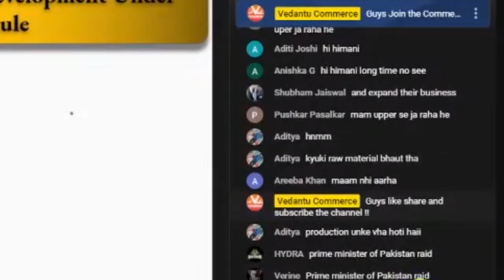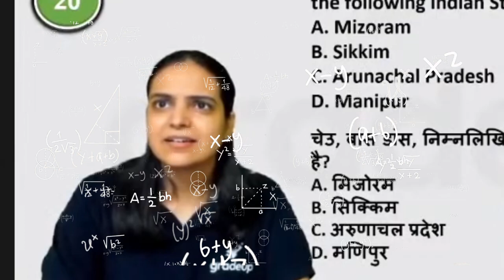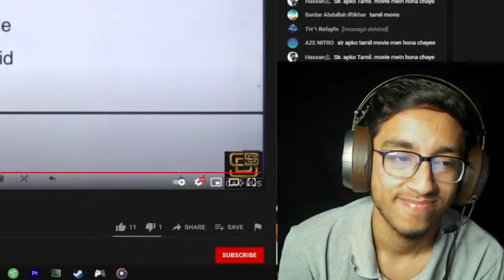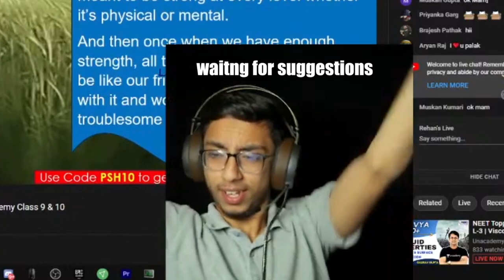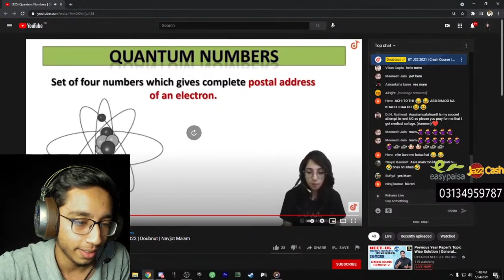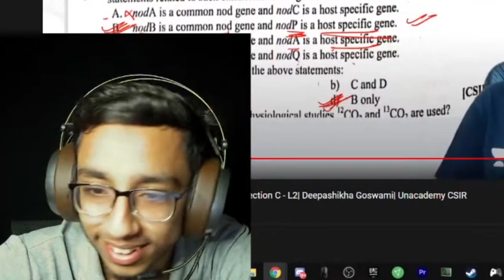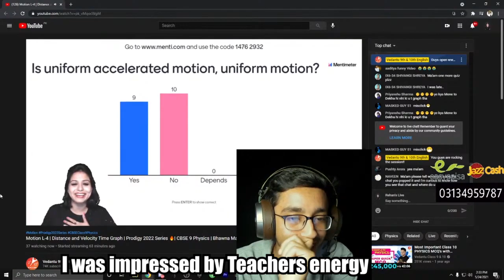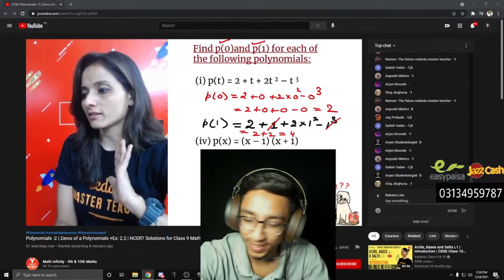PRIME MINISTER OF PAKISTAN RAIDING INDIAN TEACHERS 😂 | RAIDING ONLINE TEACHERS PART 3